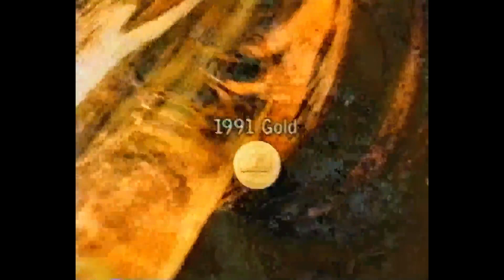(2003) Molson Canadian - Awards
Aired: April 2003

"I AM CANADIAN" commercials